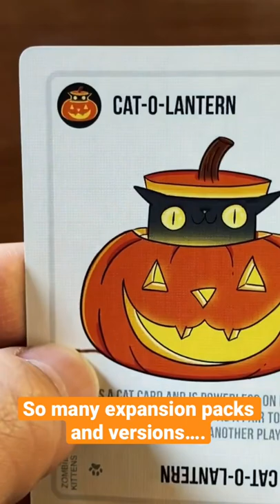My ONLY complaint about Zombie Kittens….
Honestly Zombie Kittens is a total blast. Despite that, nothing’s perfect. Check out my only complaint here, and watch the full review on the channel!